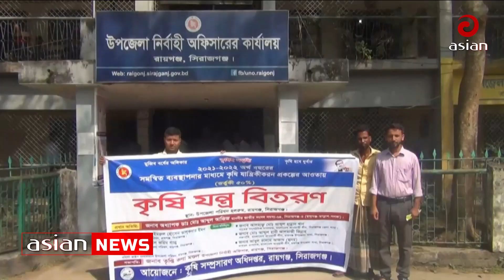সিরাজগঞ্জের রায়গঞ্জে কৃষি যন্ত্র বিতরণ | Machinery